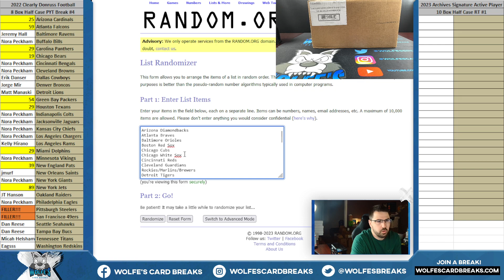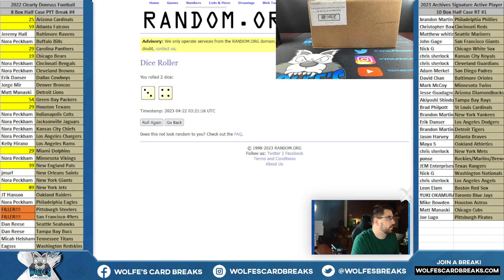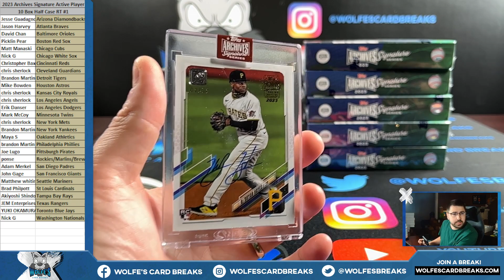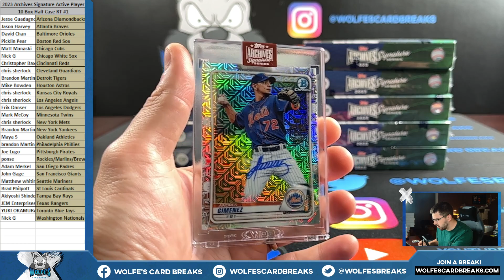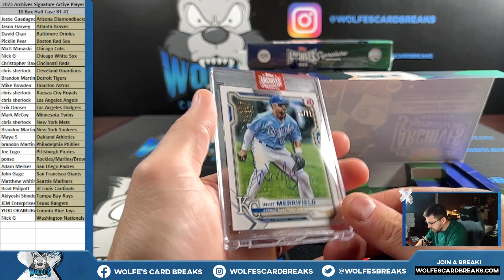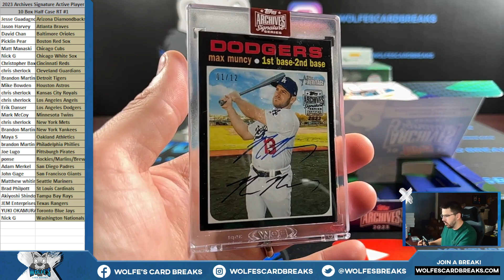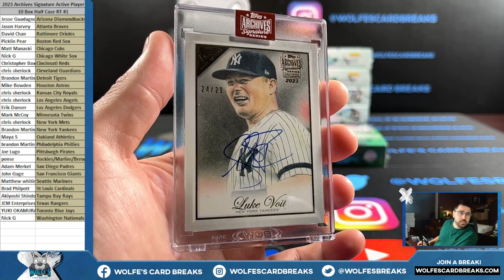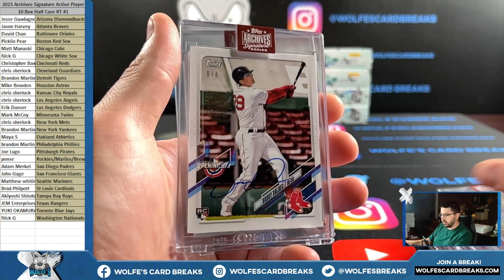2023 Topps Archives Signature Series Active Player 10 Box Half Case Random Teams Break #1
2023 Topps Archives Signature Series Active Player 10 Box Half Case Random Teams Break #1